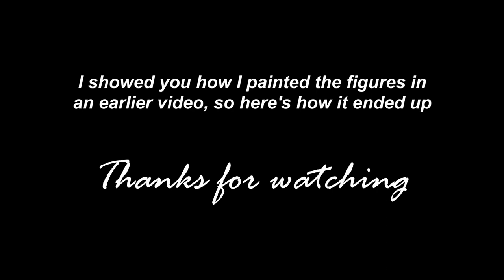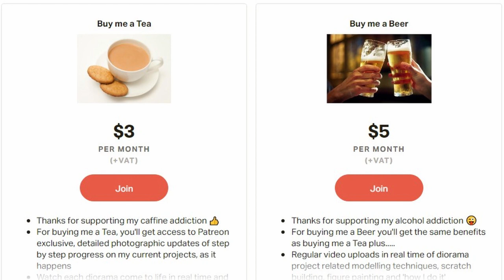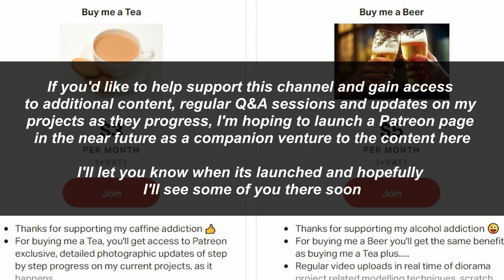1/35 Afghanistan Diorama (Realistic Scenery) - Hell in Helmand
This is my first modern era diorama depicting a fictional scene from Helmand Province in Afghanistan of British Infantrymen withdrawing to cover following a fire fight. The base materials are various insulation foams, DIY Wall filler and garden dirt and the products linked below.

Clear resin is Envirotex Lite
Black XPS foam sheets
Picture Frame - Ribba by Ikea

The feature Figures are from:
AC Models - 1/35 British Infantrymen, Afghanistan